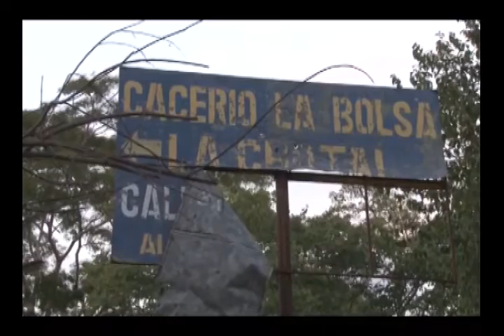N11 Triple homicidio en pozo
Tres jóvenes fueron asesinados en el oriente del país, al parecer ajusticiados por sujetos vestidos de negro.  El informe completo nos lo presenta el periodista de nuestro canal aliado TVO.